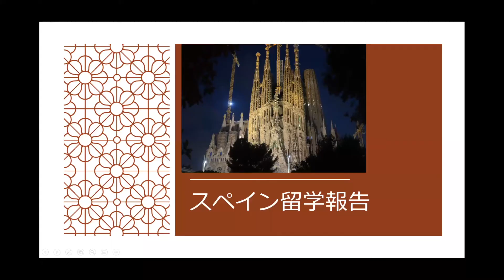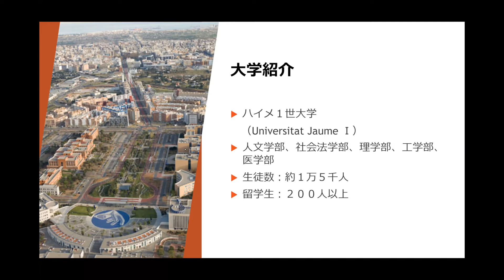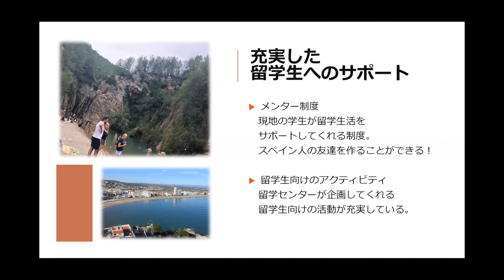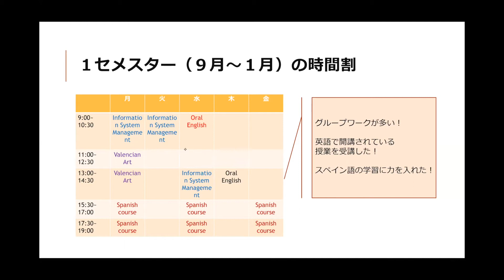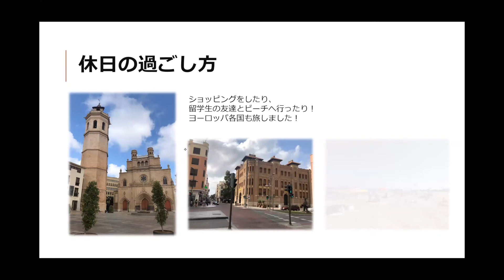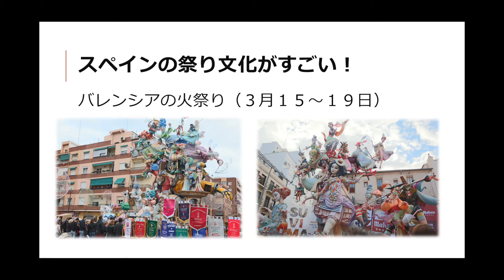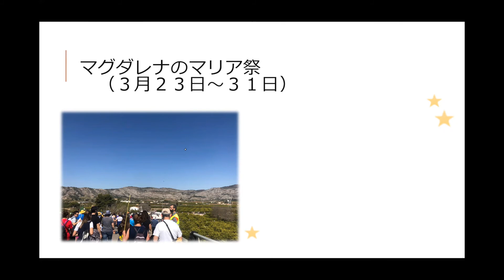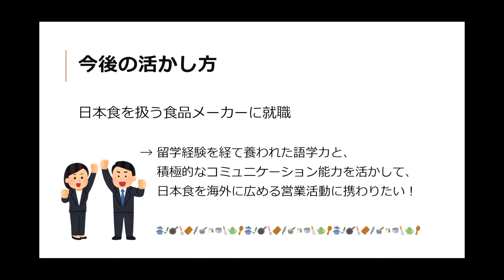【山口大学HCD2020／国際総合科学部】派遣留学報告（スペイン）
国際総合科学部では多くの学生が約１年間の派遣留学に行きます。スペイン留学について、派遣留学経験者が報告します。